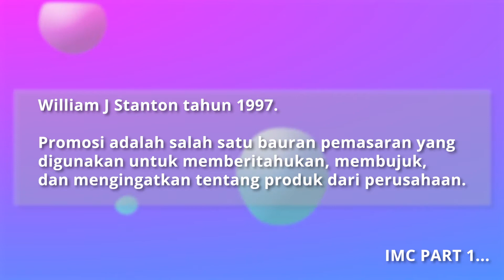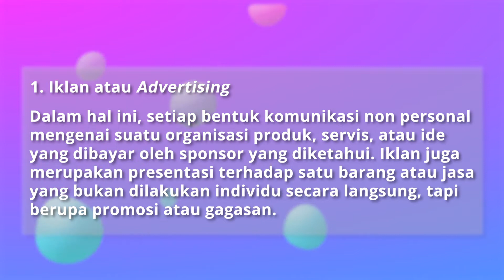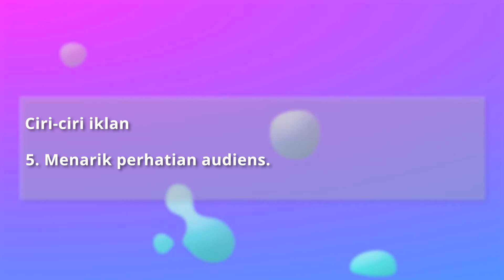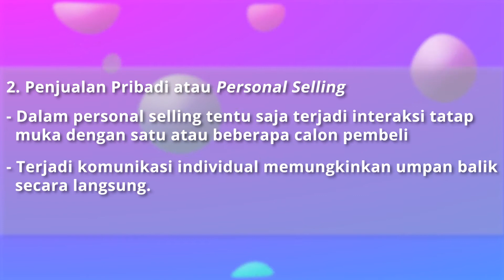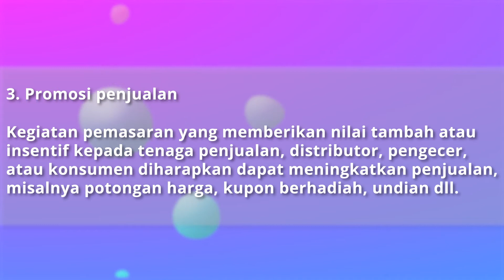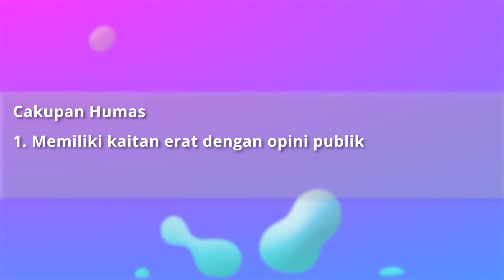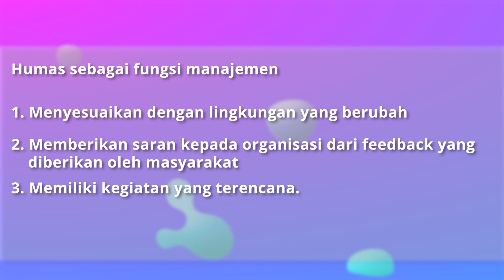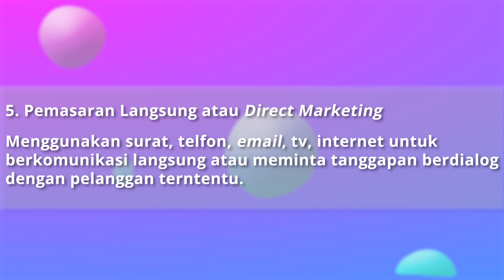Cara Jitu Jualan Jaman Now Part 3|Komunikasi Pemasaran Terpadu-Dr.Nur Ratih Devi Affandi, S.S., M.Si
Masih lanjut membahas tentang salah satu strategi jualan yang bikin laku keras di era modern begini!

Strategi jualan ini adalah salah satu Ilmu Komunikasi yang direalisasikan dalam dunia marketing, yang dinamakan Integrated Marketing Communication (IMC) atau Komunikasi Pemasaran Terpadu.

Ternyata ada 3 aspek penting dari IMC agar para pebisnis laku keras dalam penjualannya, lho. Apa saja ya aspek itu?

Saya, Miss Ratih, akan memperdalam pembahasan kali ini mengenai Integrated Marketing Communication agar teman-teman semua jadi autongerti​.

Semoga video-video saya dapat membantu teman-teman semua, ya!